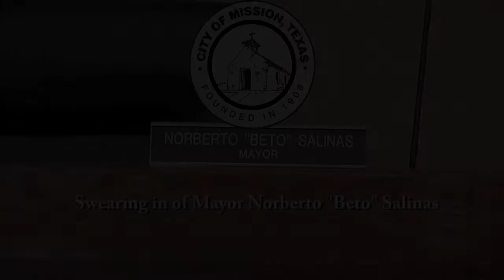Mission TX - Swearing in of Mayor Norberto Salinas 2014